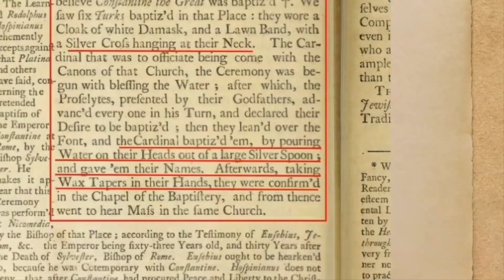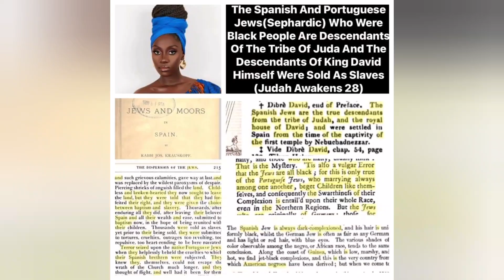Old Documents state the Tribe of Judah settled in Angola 🇦🇴, Guinea Coast (West Africa), & Sao Tome.